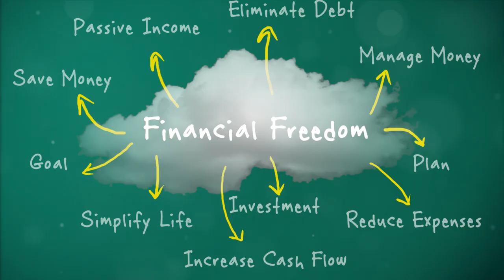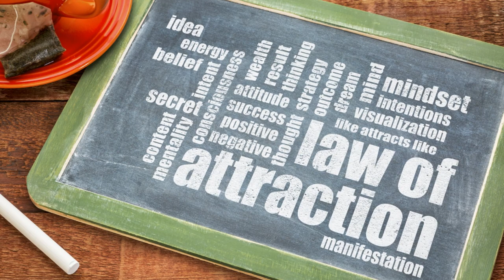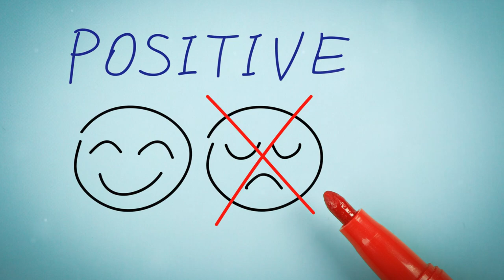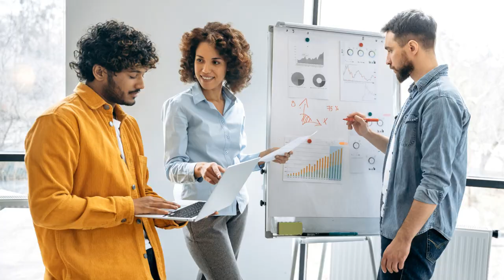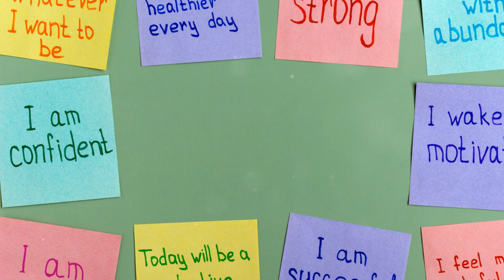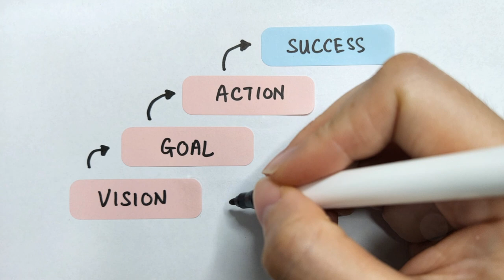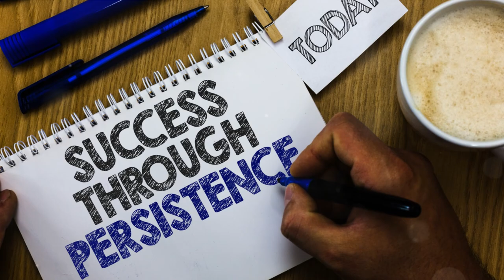Law of Attraction: Your Key to Wealth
Welcome to "Manifesting Wealth: Uncover the Law of Attraction Secrets," your guide to FinancialFreedom 💰🚀. This enlightening video debunks wealth myths and lights your way to prosperity using LawOfAttractionSecrets.

In this insightful video, join us on an empowering journey towards financial abundance as we delve into the powerful principles of the Law of Attraction and showcase the innovative Wealth Systems Builder platform. Discover how you can manifest wealth and prosperity in your life by leveraging these tools and techniques.

Whether you're new to the concept of the Law of Attraction or looking to explore new ways to attract abundance, this video is packed with valuable insights and practical tips to help you attract the financial success you desire.

OUTLINE:

00:00:00 Introduction to the Law of Attraction
00:00:23 Understanding the Law of Attraction
00:00:48 Applying the Law of Attraction to Wealth Creation
00:01:08 Introducing Wealth Systems Builder
00:01:24 Empowering Wealth Creation
00:01:47 The Purpose of Wealth
00:02:05 Taking the Next Step
00:02:22 Joining the Wealth Systems Builder Community

Unlike standard financial advice videos, we delve into the law of attraction, showcasing its power in manifesting wealth. We challenge misconceptions and replace them with the truth about positive thinking and everyone's capacity to draw in prosperity. 💪📈

Say goodbye to myths like "wealth is only for the privileged" or "you need a high income to save." We demonstrate how anyone, no matter their financial status, can use the law of attraction to invite abundance. 👥🔄

But we're not stopping at debunking myths; we're prompting action. We share practical, easy-to-apply steps that you can start using today to tap into the law of attraction, take charge of your finances, and construct the life of your dreams. 🏦🌠

Don't let misguided beliefs hold you back. Join us in this video as we break these myths and shed light on the real path to financial freedom. It's time to take control of your financial future, turn your dreams into reality, and unlock your true potential! 💼🎯

Start watching now and let's embark on this thrilling journey together. Your route to financial freedom and wealth manifestation begins here. ManifestingWealth LawOfAttractionSecrets FinancialFreedom 🎥🌈💫